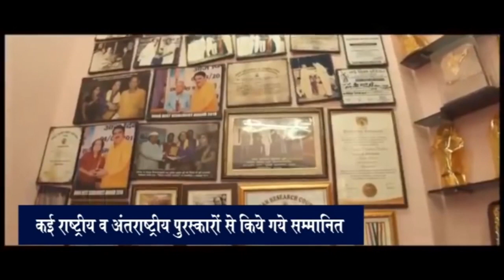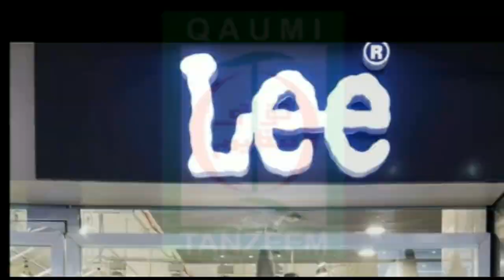Darbhanga में wow वाटर पार्क का जल्द हो रहा है शुभारंभ अब पटना दिल्ली जाने की जरूरत नहीं है